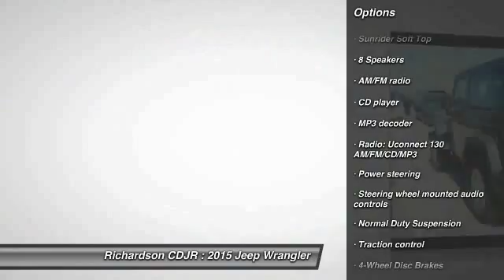2015 Jeep Wrangler Richardson TX FL635633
2015 Jeep Wrangler Sport

Richardson CDJR
1321 N Central Expressway

Your very own cheerleader. So fun to drive, you might even inherit dimples. How great a day would you have driving home in this charming-looking and fun 2015 Jeep Wrangler? The early bird catches the worm. This SUV is sporty enough to make sure you always get that worm. Richardson Chrysler Jeep Dodge Ram is proudly serving Dallas, Richardson, Plano, Allen, McKinney, Garland, Carrollton, Mesquite, Fort Worth, Arlington, Frisco, Lewisville, Wylie, Rockwall, and Rowlett.